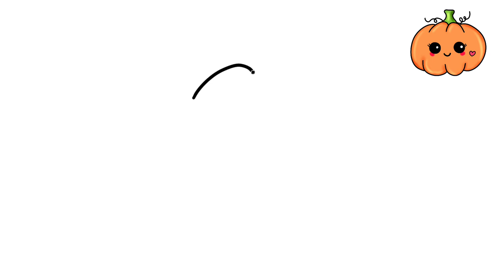How to draw a Pumpkin🧅 Misti Kumra Drawing | Easy Drawing and Painting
"In this video, you'll learn how to draw a cute Pumpkin step-by-step. Perfect for kids and beginner artists, this tutorial uses simple shapes and easy-to-follow instructions. Grab your pencils and join us for a fun drawing session!"

cute easy drawings lollipop
fun and easy drawing and colouring
cute cat drawing easy kawaii
small things to draw when you're bored
cute things to draw when your bored in class
chitra dekhkar
chitra
coloring pictures
what to draw when your bored easy and cute
cute easy drawings for diary
paintings
drawing
how to draw
art
sketch
cute easy drawings
drawings
cool drawings
anime drawings
easy drawings step by step
colour
chitrkla
coloring videos
easy art
art videos
chitra banana
kaise banate hain
painting videos
panting
sketching
pencil art
simple drawings
drawing videos
drawing easy
drawing pictures
cute drawing,
drawing tutorial,
drawing easy,
drawing art,
drawing and coloring,
Draw,
Drawings,
Basic Drawings,
Simple Drawings,
Drawings Lessons,
Line Drawings,
Cute Drawings.
Easy Drawings,
Simple Drawings,
Kids Drawings,
Dibujar,
Dibujos,
Dibujos básicos,
Como dibujar,
Dibujos Sencillos,
Cómo colorear,
Cómo colorear,
Dibujos bonitos.
Dibujos Sencillos,
Dibujos Sencillos,

Desenhar,
Desenhos,
Desenhos básicos,
Como desenhar,
Desenhos Simples,
Como colorir,
Como colorir,
Desenhos bonitos.
Desenhos fáceis,
Desenhos Simples,
Desenhos infantis,

Dessiner,
Dessins,
Dessins de base,
Comment dessiner,
Dessins simples,
Comment colorier,
Comment colorier,
Dessins mignons.
Dessins faciles,
Dessins simples,
Dessin très facile,
Dessins d'enfants,

Disegnare,
Disegni,
Disegni di base,
Come disegnare,
Disegni Semplici,
Come colorare,
Come colorare,
Disegni carini.
Disegni facili,
Disegni Semplici,
رسم،
الرسومات،
चित्र,
आसान चित्र
सरल चित्र,
ड्राइंग क्लास,
रेखा चित्र,
कलर कैसे करे,
प्यारा चित्र।
आसान चित्र,
सरल चित्र,